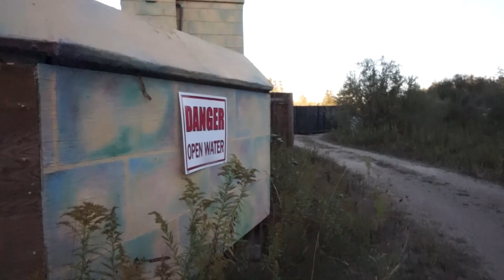EXPLORING THE ABANDONED SPLATALOT GAME SHOW TELEVISION SET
Hey everyone, this place was amazing I think this will be the one and only t.v. set we will be doing. We were looking for this place for awhile and just happened to stumble across it by luck.

Ok everyone I will be doing a giveaway at 100 subs, I'm not going to tell you what it is yet but I promise it will be worth your while! so all you have to do to enter is subscribe and turn on post notifications; the little bell icon beside the subscribe button.

its that easy good luck everyone!

THE TEAM!

OTHER FELLOW EXPLORERS